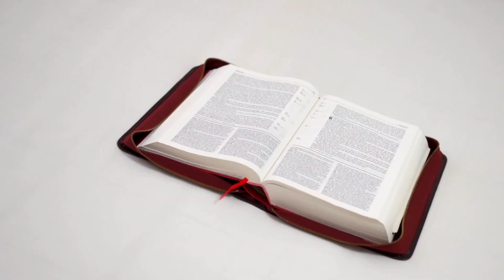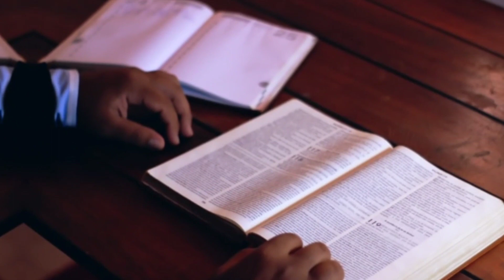Sati Sulochana Vol 2 | मेघनाद की मृत्यु के बाद सुलोचना का क्या हुआ | sulochna sati ki ramayan video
Sulochna ki Sati
sulochna ki sati
sulochna sati ki kahani
sati sulochana ki ragni
sulochana sati ka teesra bhag
sati sulochana ki picture
sulochana sati ki ramayan
sulochna sati ki holi
sulochna sati ki ramayan video
sulochana sati ki ramayan videomein
sati sulochana ki kahani
Meghnath ki mrutyu
meghnath ki mrutyu ke bad sulochana ka kya hua
meghnath ki mrutyu ke bad
meghnath ki mrutyu ke bad uskipatni ka kya hua
meghnath ki mrityu ramayan
meghnath ki mrutyu ke badramayan
meghnath ki mrityu kaise hui
meghnath ki mrutyu ke badsulochana ka kya hua tha
meghnath ki mrutyu ke bad ravan
meghnath ki mrityu ke bad
meghnath ki mrutyu ke badsulochana ka